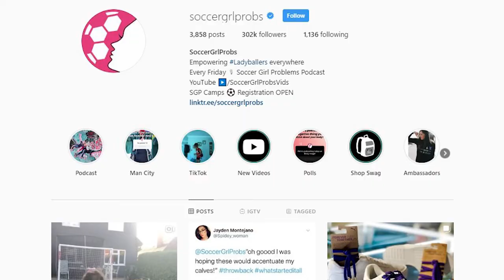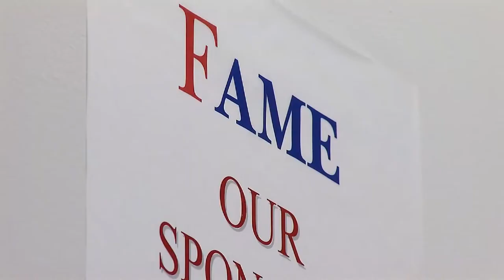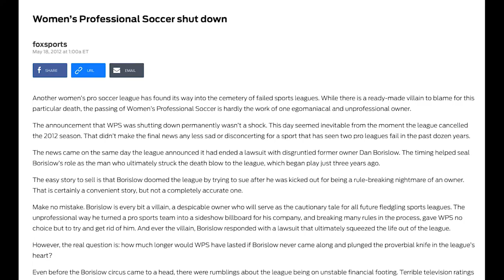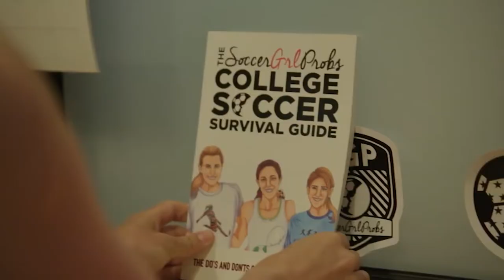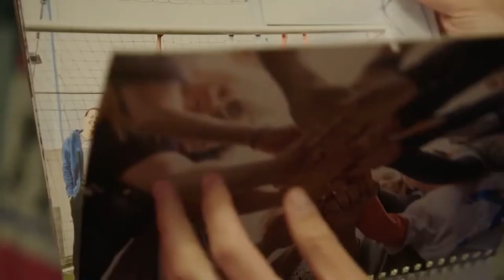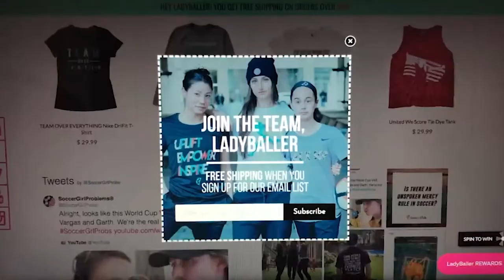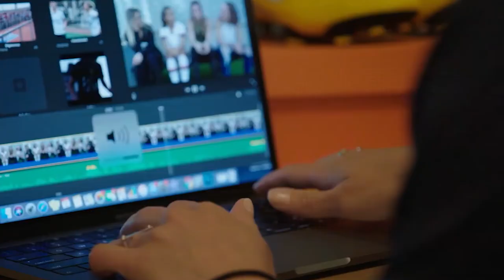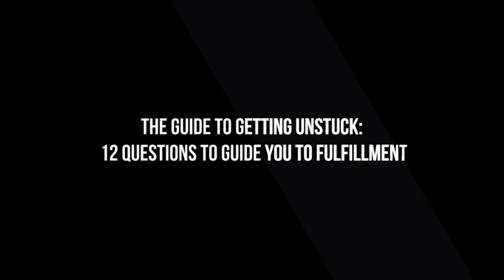How to Grow an Audience and Start a Movement | Soccergrlprobs on Ordinary Genius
Soccergrlprobs on Ordinary Genius Episode One: How to Grow an Audience and Start a Movement

@Soccergrlprobs built a business empowering women to become “lady ballers” and it all began with one “tweet”. Today they have their own merchandise, book, and podcast. They haven’t just created a business, they’ve actually helped to grow the audience for women’s soccer games.

Learn about how they kept their audience engaged, and created a business. Check out the details of their story and discover how to grow an audience and start a movement!

Ordinary Genius is an interview series that features a variety of people with one thing in common: They are all ordinary people, who have experienced and executed a stroke of genius. The show is called Ordinary Genius because it is based on the notion that: No one is a genius at all times, but everyone is a genius some of the time. Unfortunately, in our culture, many of us trade our genius for stability.

Each episode will reveal the strategy and insight behind the success story. The goal of the series is to inspire and empower millennials to identify their genius, and unapologetically share it with the world. It’s to help them realize that we are all genius sometimes and that the people they think are geniuses, are actually ordinary people, that have had the courage and discipline to see their ideas through. The purpose of the interview series is to equip the audience with the tools needed to spring them into action. This show is for anyone who is doubting themselves and their abilities. It is for anyone who has an idea, felt a calling, and has felt unsure about next steps or uneasy about taking action.

Download Our Free Guide:
The Guide to Getting Unstuck: 12 Questions to Guide You to Fulfillment by visiting